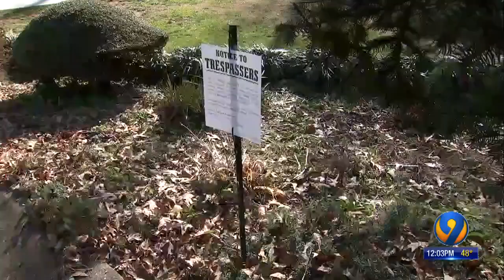Neighbors use caution, carry guns around nuisance house